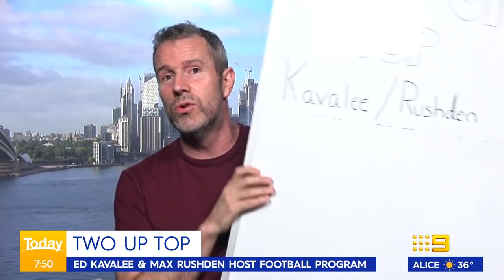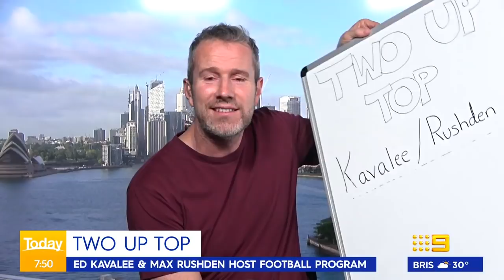Tantric innuendo derails live TV interview | Today Show Australia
Subscribe | Karl and Ally were in stitches when Ed Kavalee and Max Rushden, hosts of Stan Sport's new football show Two Up Top, had some really bizarre suggestions for a new series... (Broadcast October 8, 2021)